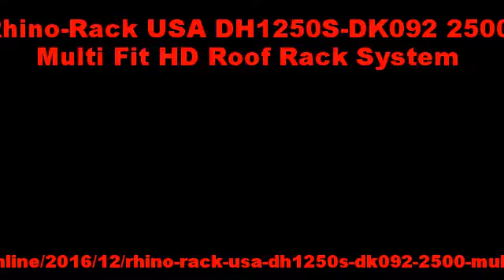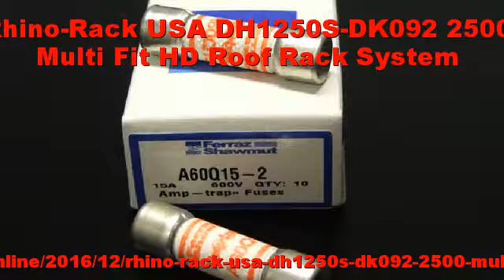Rhino-Rack USA DH1250S-DK092 2500 Multi Fit HD Roof Rack System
Made From Strong Light Weight Material. Designed For The Everyday Traveler Or Tradesman. Quick And Easy Installation.